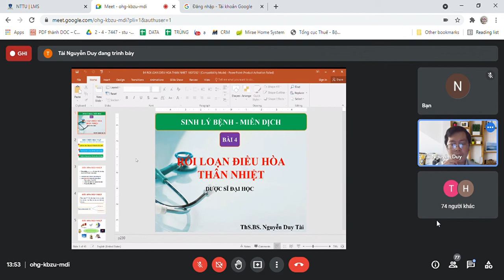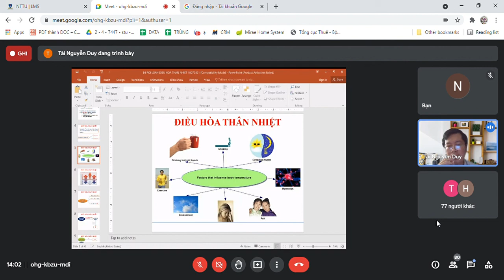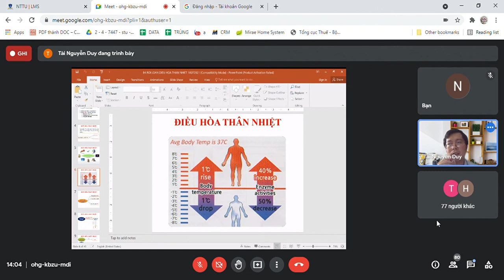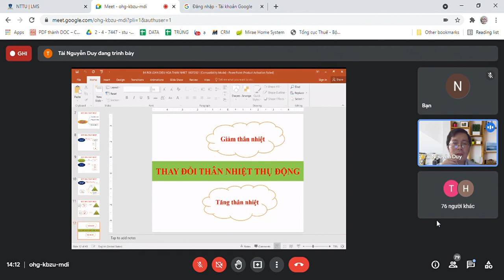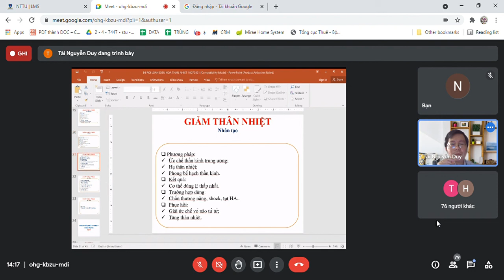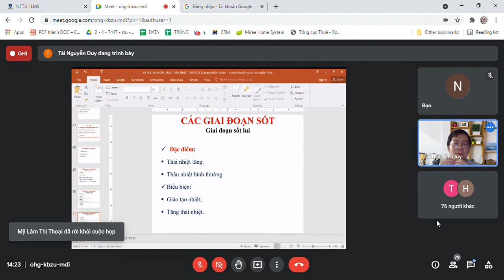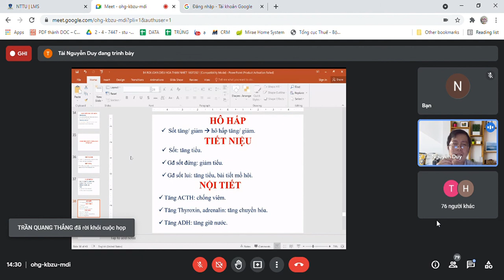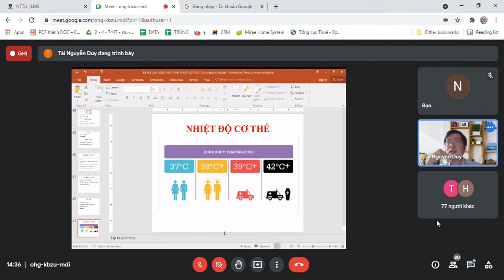Sinh lý bệnh RLĐH THÂN NHIỆT